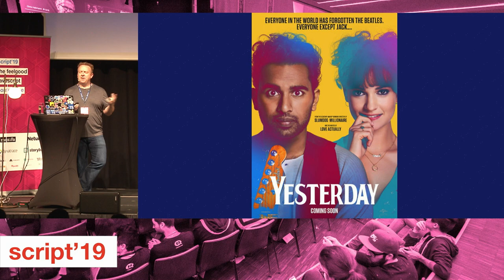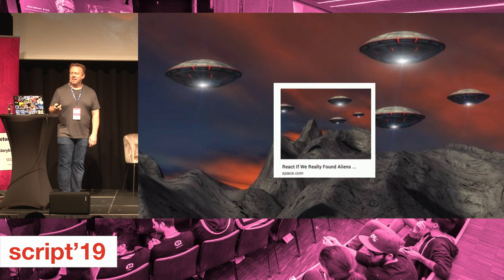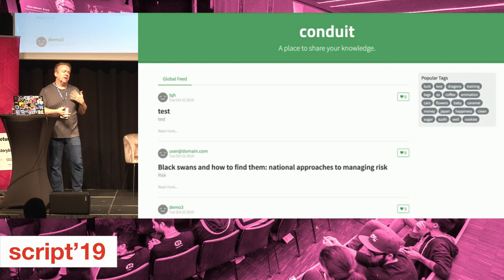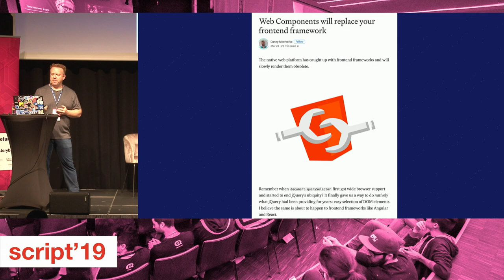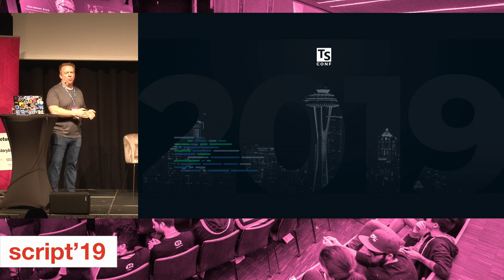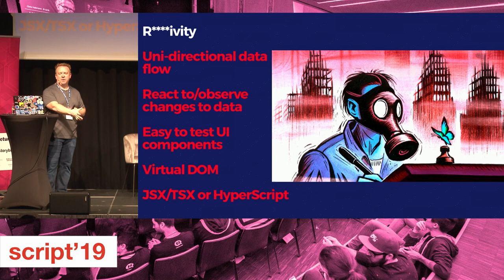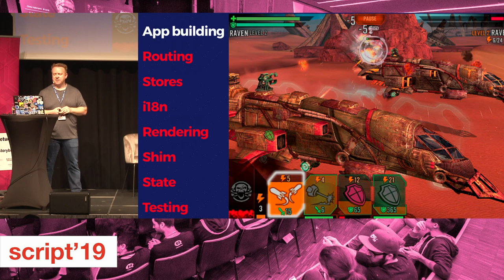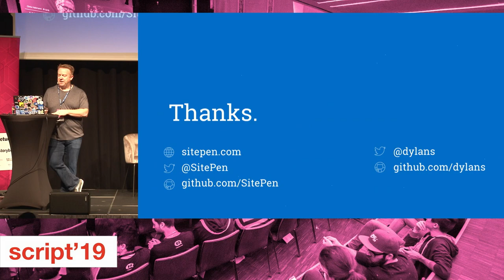Dylan Schiemann - Frameworks in a post-React apocalypse - Script'19